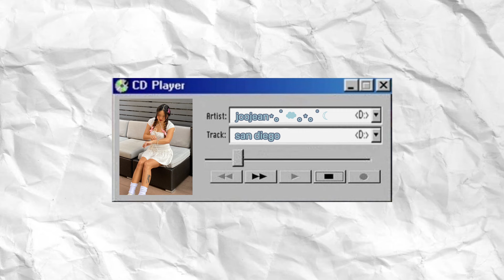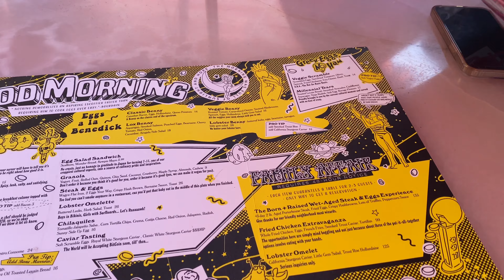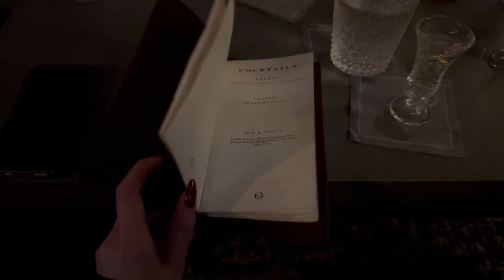things to do in san diego ✧ | viral tiktok restaurants, balboa park, convoy district + more!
guys... CoCo Ichibanya is so good...

☁️timestamp:
0:00 - intro🎀
0:20 - little italy₊˚🎧
1:08 - tiktok viral restaurant !!!✧
4:13 - balboa park☾⋆
4:59 - cutest spot for sunset!🌤️
5:32 - asian food‧₊˚ ◡̎
6:18 - hidden bar in downtown🥂!!!
7:52 - family activity time: kayaking☆✮★
9:15 - din tai fung review!! *;'.
9:57 - a quick cafe stop🧷
10:32 - airbnb tour
11:11 - tacos !

🥂socials:
☆ instagram ☆ @itssluce
☆ tik tok ☆ @joojean

sub count ◡̈:
199